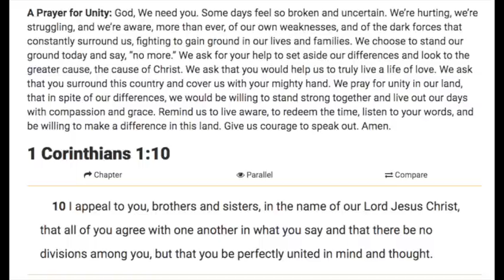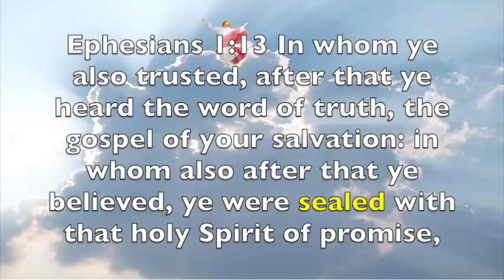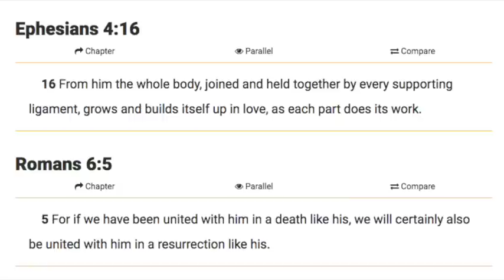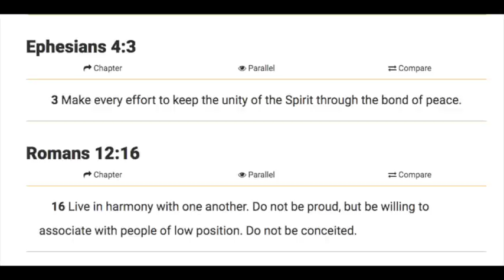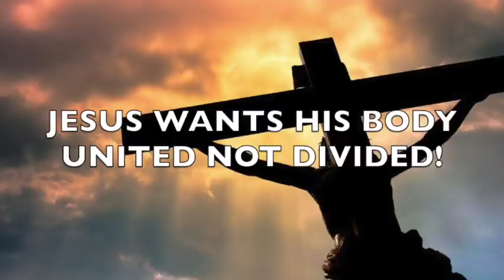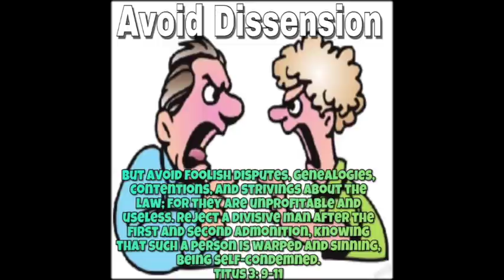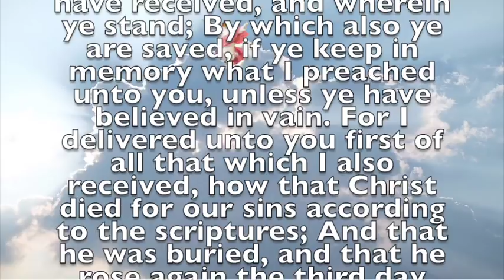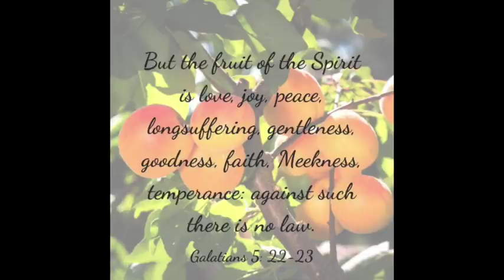A Reminder That Jesus Wants His Body UNITED Not Divided! 🍎🍒🍉🍇🍊GoodFruit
A plea to the body of Christ in these *last days* (more like *last seconds* with how quickly prophecy is coming to pass) to unite in our efforts to win souls for Christ and sound the alarm of Jesus' soon return and not waste time trying to remove planks from one another's eyes. (Matthew 7:5)
Please display good fruit always and show the unbelieving world that we are different. Our love is what separates us from the rest of the world.
TIME IS RUNNING OUT! Let's use our time wisely.
Encouraging one another as we see the day approaching!

1 Thessalonians 4:18 Wherefore comfort one another with these words.

1 Thessalonians 5:11 Wherefore comfort yourselves together, and edify one another, even as also ye do. ❤️

🗣JESUS IS COMING SOON! We are CLEARLY SEEING the SignsOfTheTimes NOW is the time to GiveYourLifeToChrist TimeIsRunningOut JesusIsTheOnlyWay For there is one God, and one mediator between God and men, the man Christ Jesus; - 1 Timothy 2:5

Bible prophecy is coming to pass ALL around us. MORE evidence that the BIBLE is 100% accurate.

For A Generalized Left Behind Letter To Print Out And Leave Around Your Home